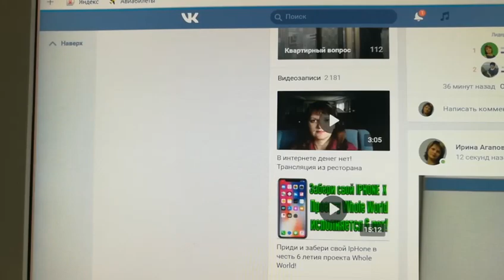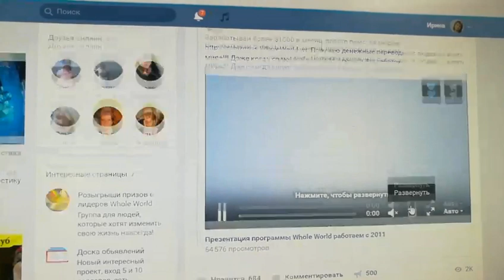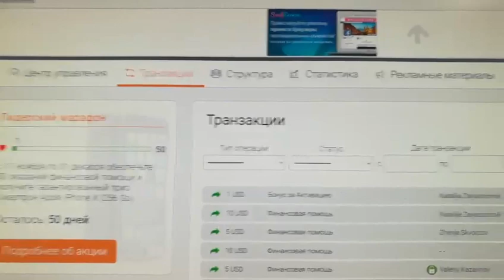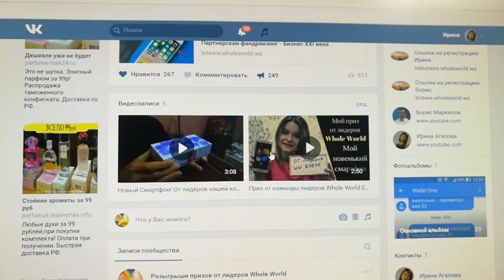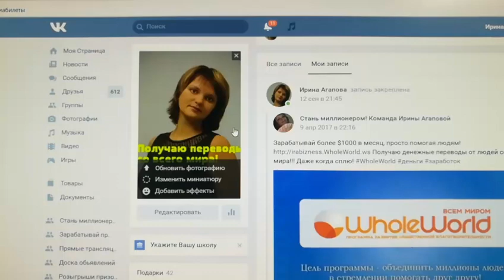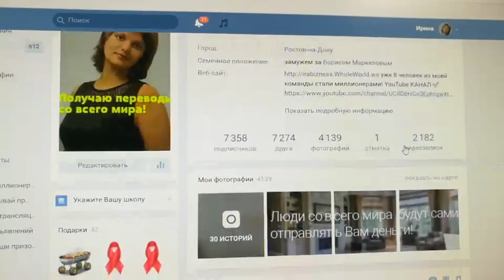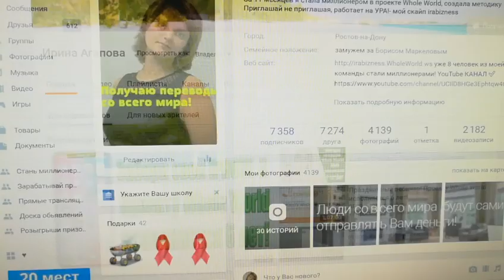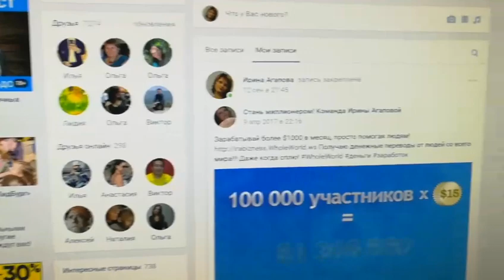Как получать от $100 в день, показываю в режиме он- лайн